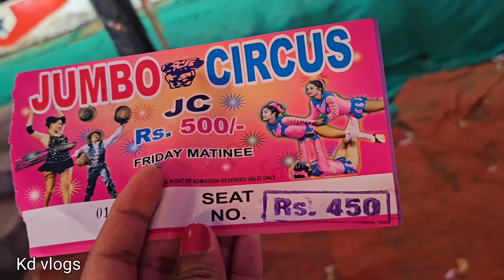JUMBO CIRCUS 2024 AT OMR KOTTIVAKKAM| YMCA GROUND| Kd vlogs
JUMBO CIRCUS 2024 AT OMR KOTTIVAKKAM| YMCA GROUND|

MONDAY TO FRIDAY 2SHOWS
TIMING-04.30PM,07.30PM
WEEKEND-TIMING-01.30PM, 4.30PM,07.30PM

TICKET PRICE-RS.150,250,350 & 450 ADVANCE BOOKING